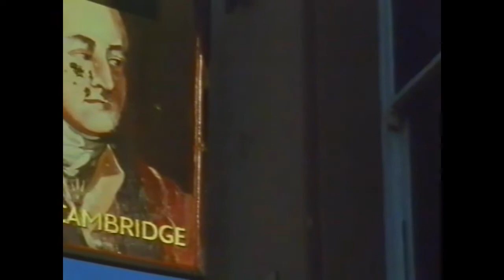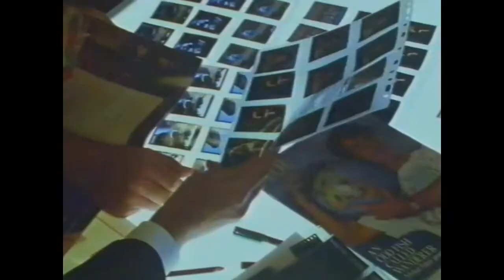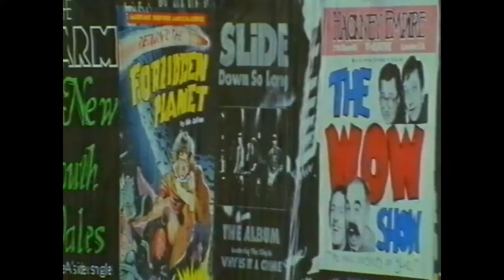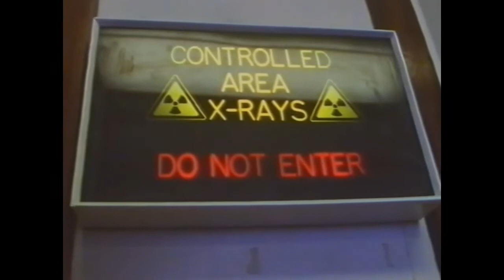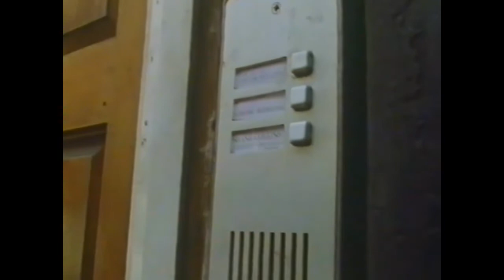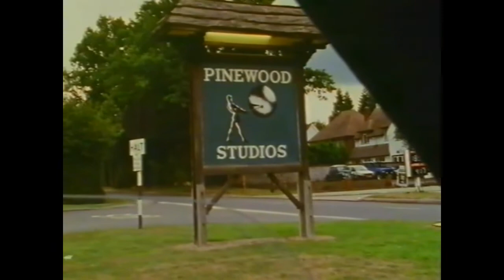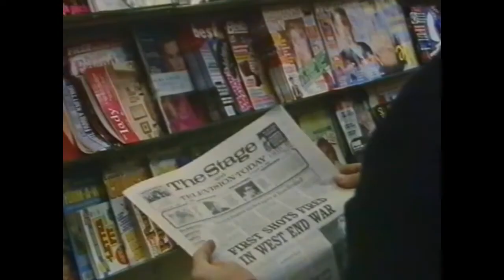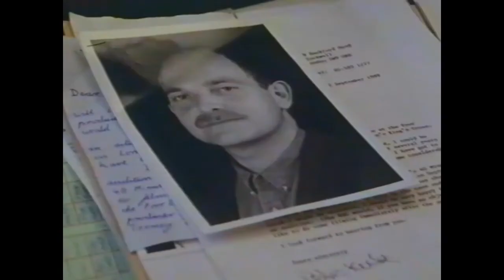Stage Struck - 40 Minutes Documentary on The Poor School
A 1990 documentary featuring The Poor School, an actor training school founded in the late eighties by Paul Caister, which recently closed its doors after over 30 years.